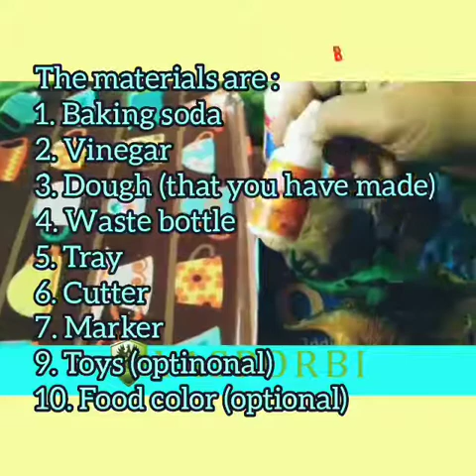NATURAL DISASTER TUTORIAL #1 - SCIENCE (BUTTERFLY CLASS) - TK YASPORBI II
This video is for 10th week on Tuesday 16th of June 2020